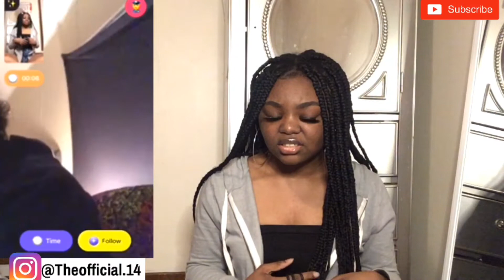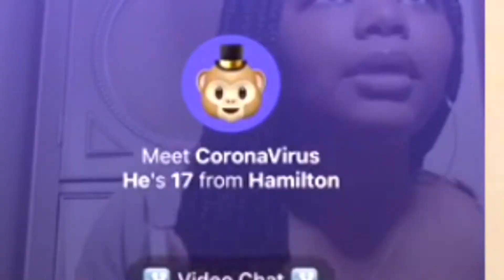Giving Random dudes the Stank face on Monkey App🤣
More lit content coming soon